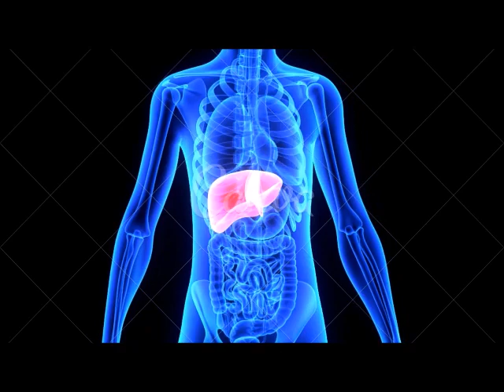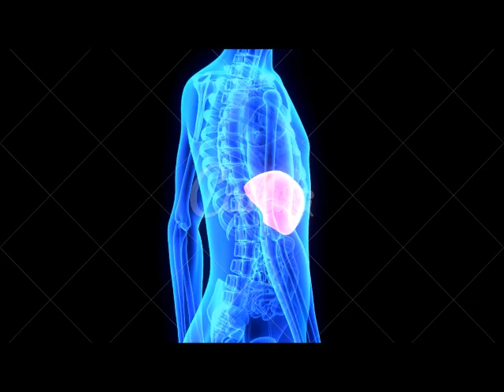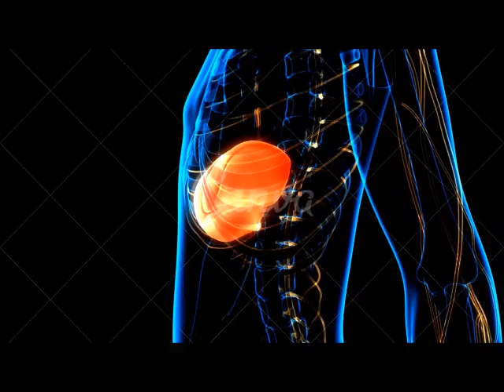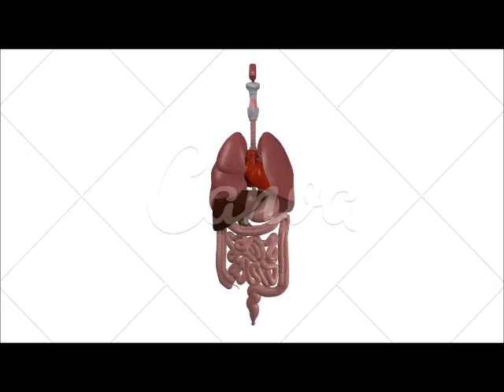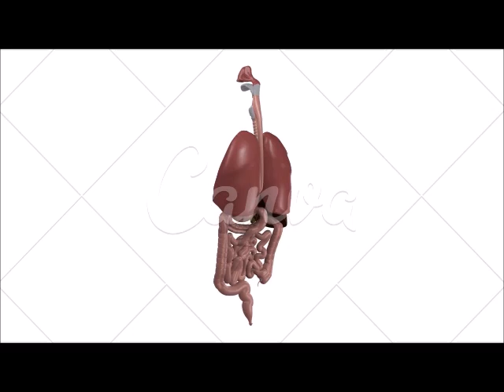O que é hepatomegalia quais são os tratamentos e suas causas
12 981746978